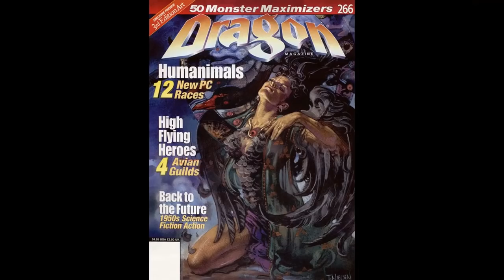Dungeons and Dragons Lore: Xixchil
An insectoid species from Spelljammer, they have a justified reputation for being to save lives just as easily as they can end them.